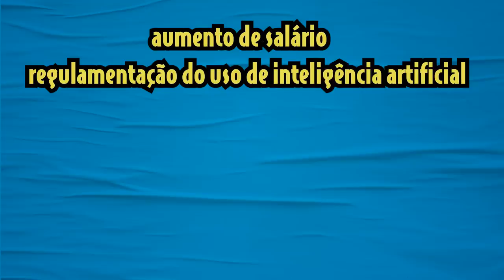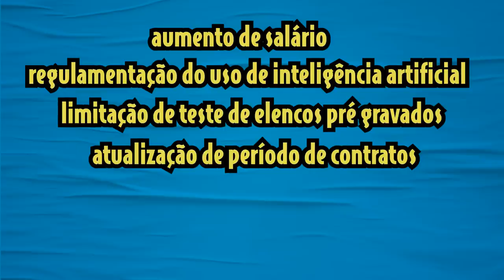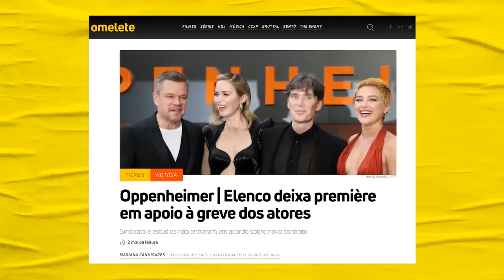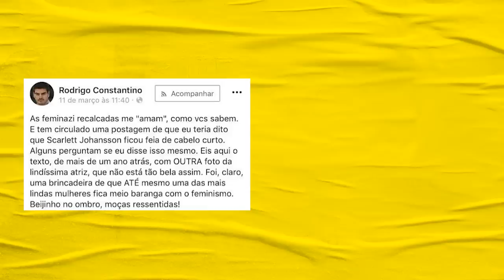Greve em Hollywood faz incel chamar Barbie de feia | Galãs Feios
Margot Robbie, protagonista de Barbie, sinalizou apoio à pausa sindical. O posicionamento dela tem gerado críticas infundadas sobre a beleza da atriz, que partem principalmente de um grupo de incels idosos brasileiros. Helder comenta.